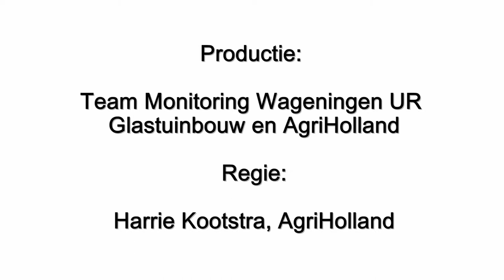Ervaringen met HNT op Kwekerij Berg Roses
Oprichter Thijs van den Berg en onderzoeker Marcel Raaphorst (Wageningen UR Glastuinbouw) vertellen over het Nieuwe Telen  (HNT) op het bedrijf.